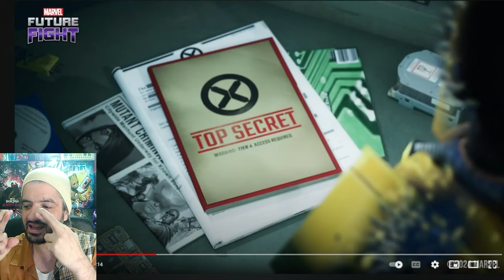This is how Netmarble could SAVE THE GAME | Danger Room 2.0 or WBL 2.0 ? | Marvel Future Fight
This could go really good or reaaally bad. Danger Room was a RED FLAG for a lot of players but for me was one of the best game modes... Let's see how it goes and don't forget YOU HAVE A VOICE  !

*** Join my Livestream tomorrow to summary your POV and ideas for a MFF that WE DEMAND after 9 years .. Enjoy !